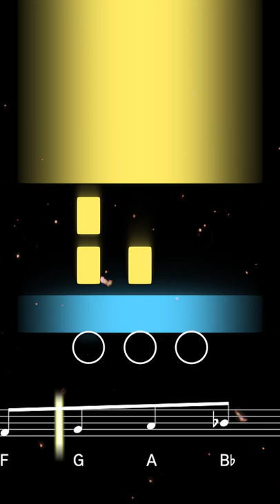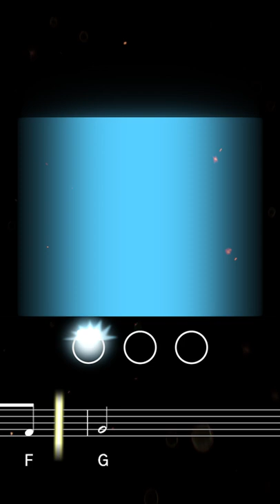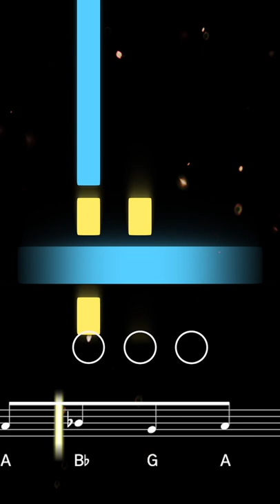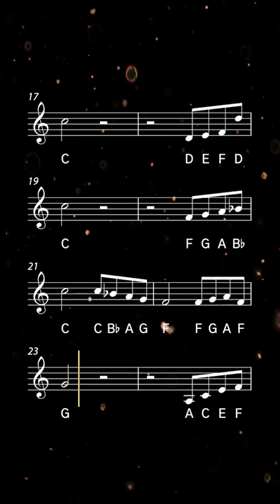How to play Beauty and the Beast on Trumpet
Learn to play Beauty and the Beast (Tale As Old As Time) with this easy trumpet tutorial. Play along with the backing track, sheet music, and fingerings for beginners ♫ Printable sheet music available

Often referred to by its first lyric 'Tale as old as time', 'Beauty and the Beast' is a timeless song from Disney's 1991 animated feature film of the same name (1991). Originally performed by Angela Lansbury, the 2017 live-action remake featured Emma Thompson as Mrs. Potts, with an end credits version by Ariana Grande and John Legend.

0:00 Tutorial
2:12 Playalong